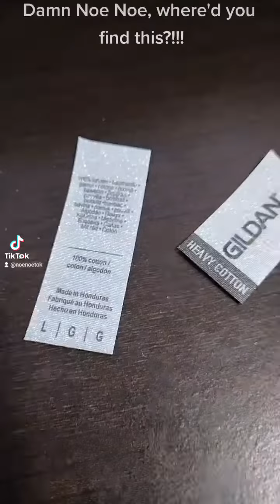Ruby July T-shirt with plaid logo